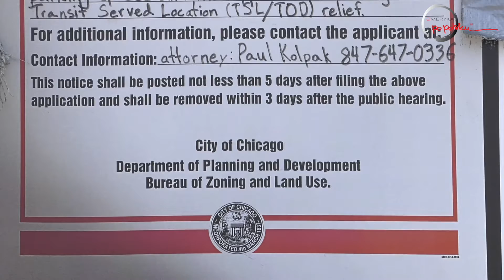Copernicus Foundation kontra miasto Chicago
Kontrowersyjna sprawa wokół remizy strażackiej.